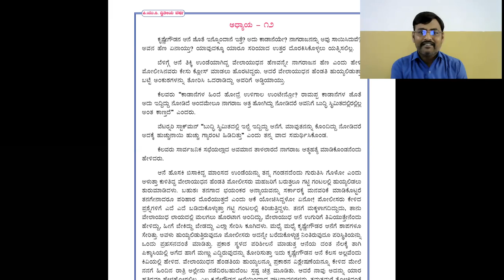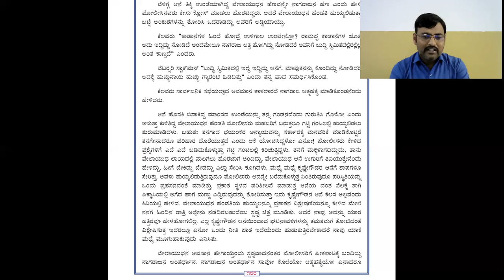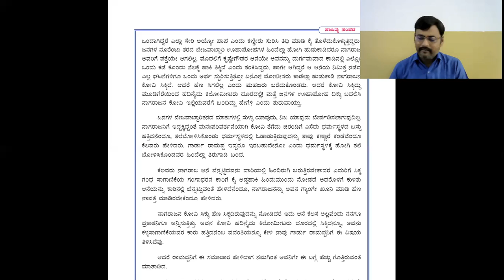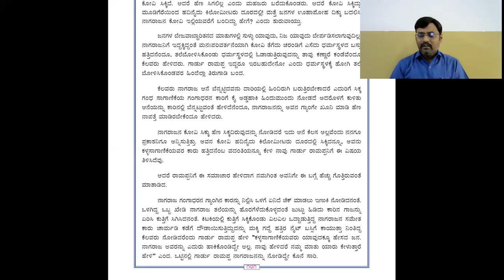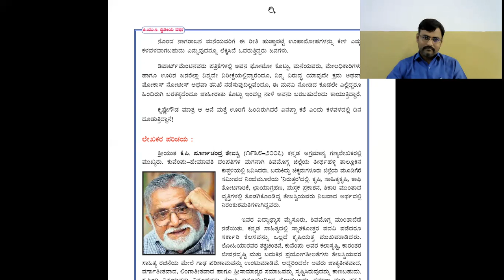Pu 02 kreshnegoudan aane part 12